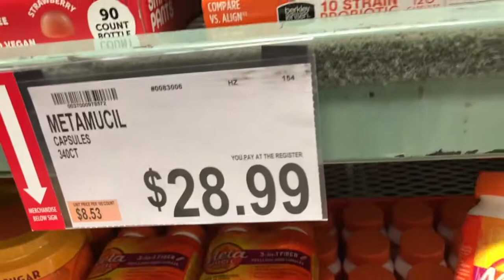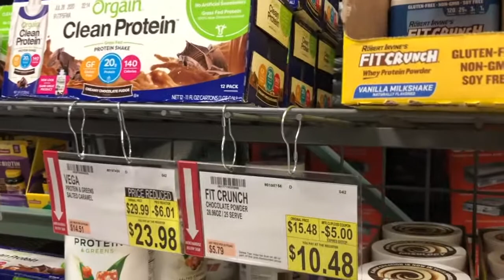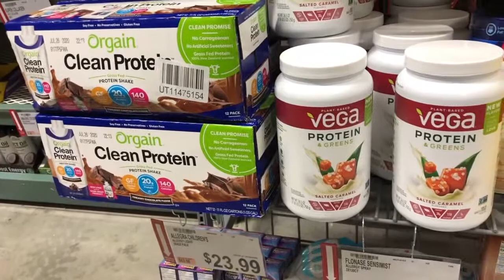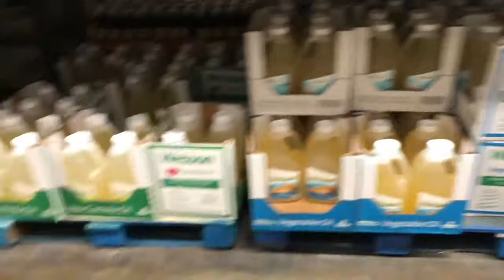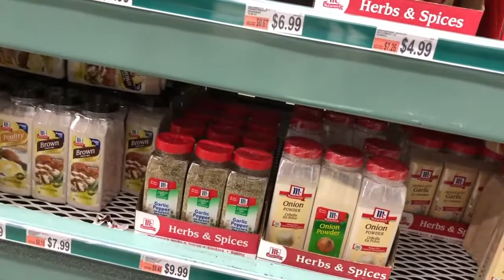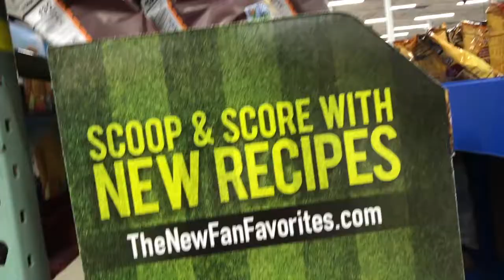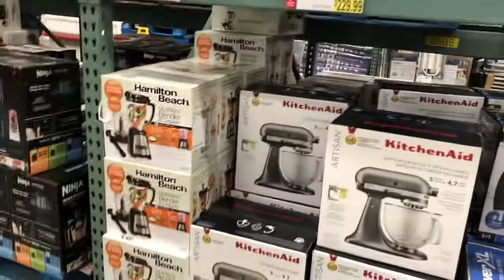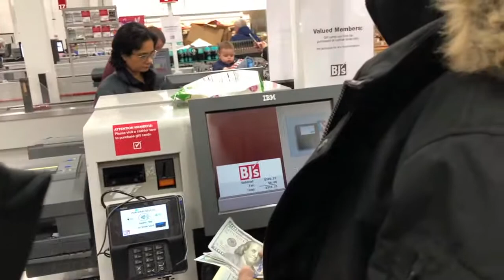Bjs Wholesale Club |Lowell Series7|Zainusfoodtube|Ep:123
Hi, This is a shopping vlog at Bjs wholesale club Lowell series 7 travel vlog/videos from zainusfoodtube.cooking and travel blogger.bjs wholesale club is a budget shopping center.

Happy Shopping!!
Zainu.